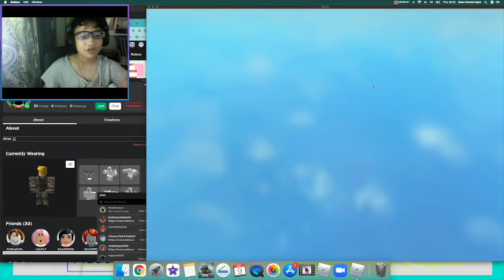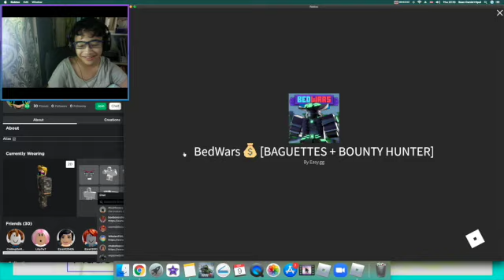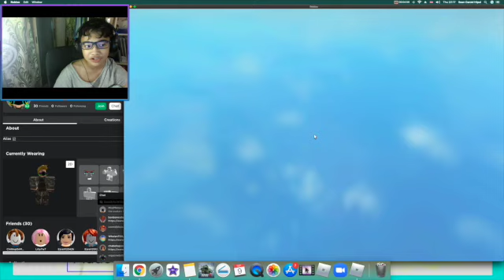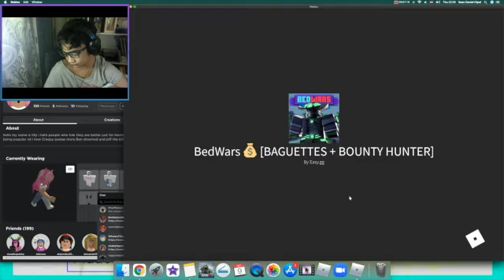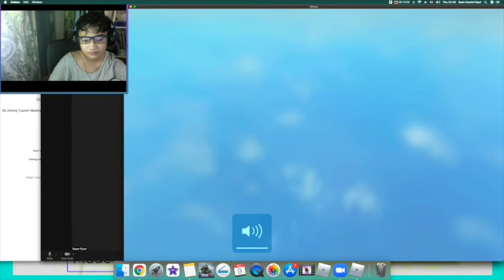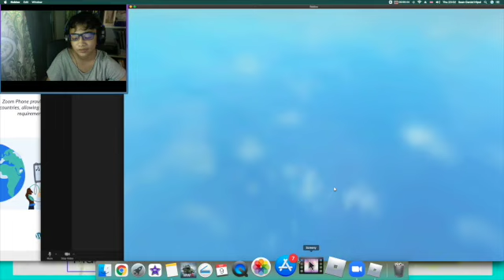Bedwars in Roblox Episode 1